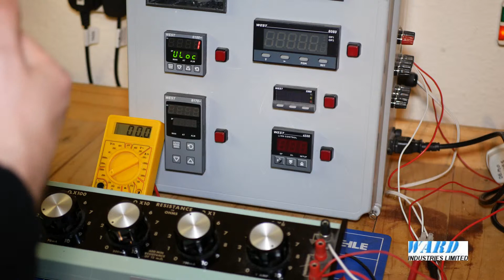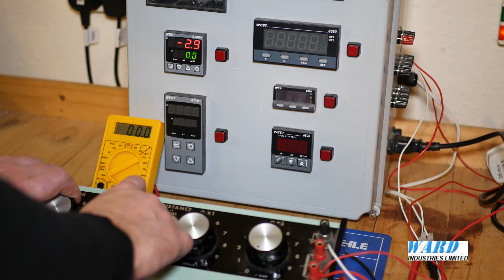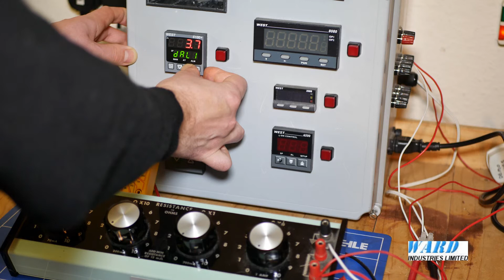P6100 PID Process Controller Programming - Deviation Alarm Setup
Deviation alarm setup programming of a West P6100 programmable controller.